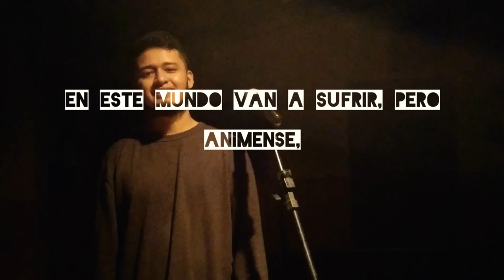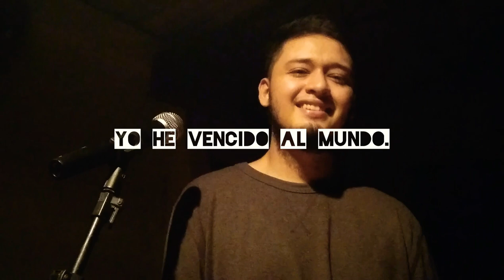Josué Núñez - Todo Va a Estar Bien (Redimi2 ft Evan Craft)